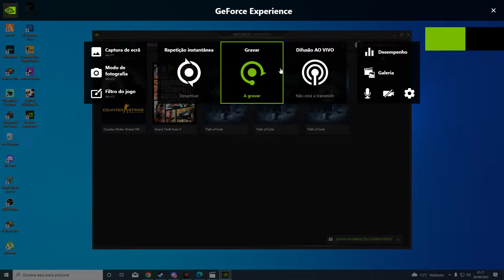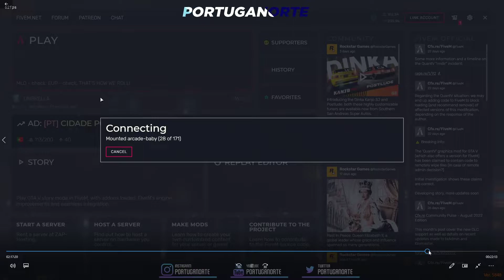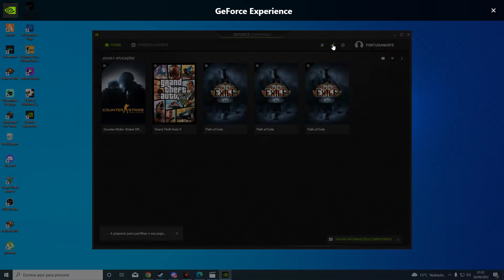me chamaram pelo discord para me matar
meta e flaming